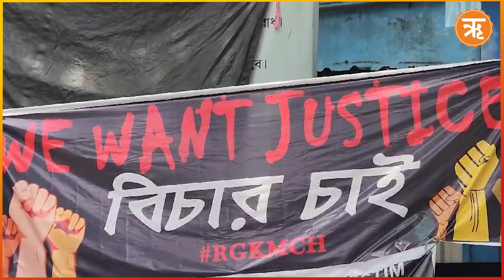Durga puja 2024 : পুজো অনুদান বয়কট শুধু নামমাত্র পুজো কমিটির, আসল ছবিটি সম্পূর্ণ অন্য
বাংলার আকাশ বাতাসে এখন মা দুর্গার আগমনী বার্তা। আর মা দুর্গার আগমন মানেই উৎসবে মূখোর আপামোর বাঙালি।  কিন্তু বাঙালির কাছে এবছরের পুজো যেন একটু অন্যরকমের। পুজোর একমাস আগে থেকে যে শহরটা আনন্দে মুখরিত থাকতো সেই শহরটা আজও মুখরিত, তবে আনন্দে না বিপ্লবে।